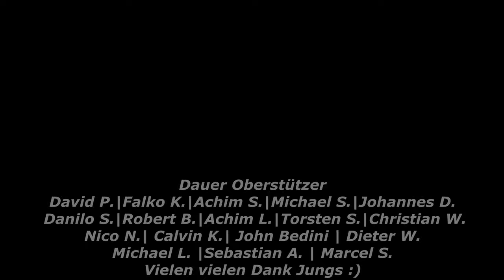jaaaa wir san mitm Radel da